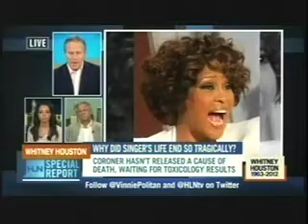CNN's Special Report on Singer Whitney Houston with Dr.Howard C. Samuels on 2-15-2012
Singer Whitney Houston's death is the topic of CNN's Special Report with Dr.Howard Samuels of The Hills Treatment Center.